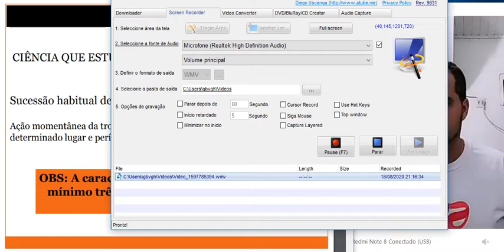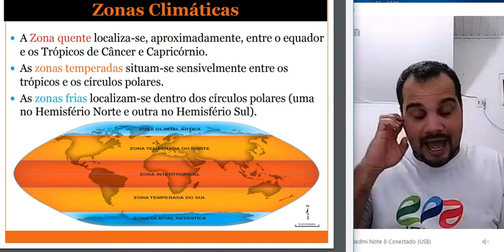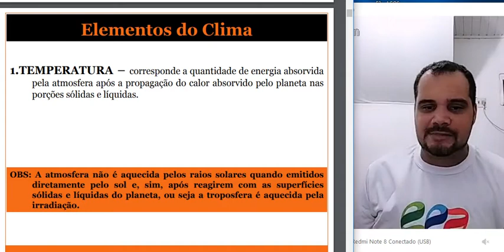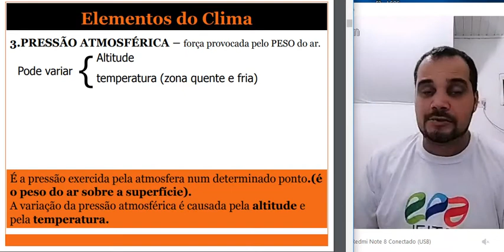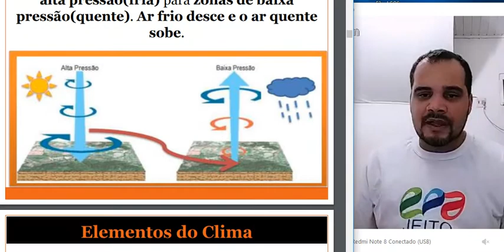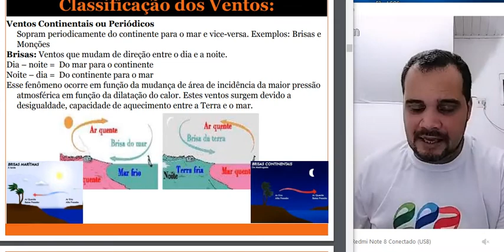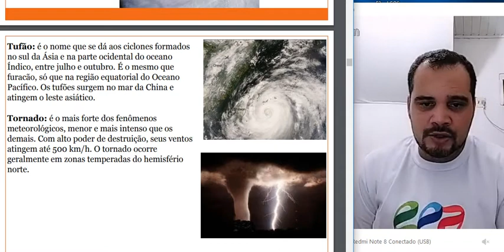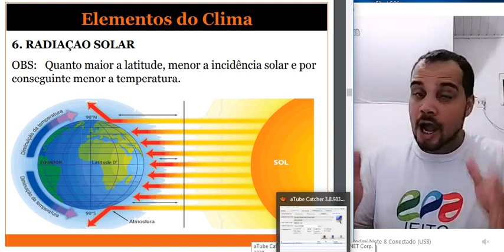6o GEOGRAFIA 19 08 2020